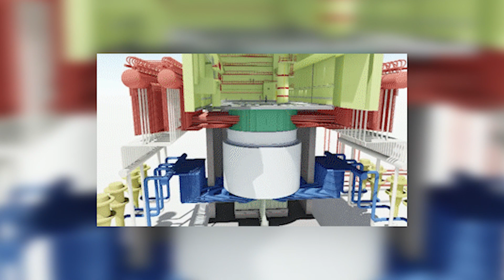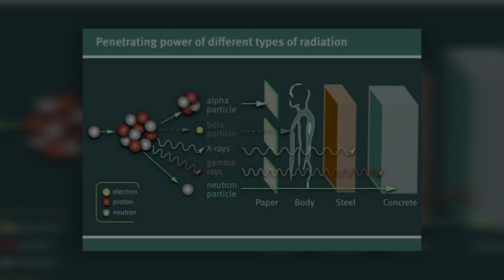Chernobyl accidents BEFORE the disaster - Chernobyl NPP History part 1 | Chernobyl Stories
I know how it sounds... but could you believe that not only there were more accidents before the Chernobyl disaster happened, but the Moscow knew something fishy was going on there?

Today we start a new miniseries inside the larger Chernobyl Stories project. We will tell you the history of Chernobyl Nuclear Power Plant, one subject after another, so you can have a better perspective on what has happened there. And if that could have been avoided.